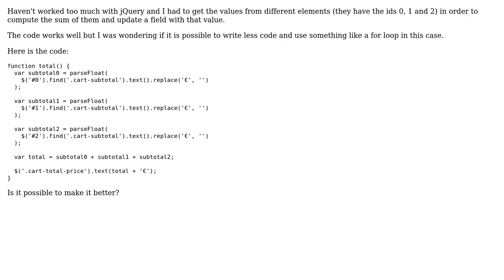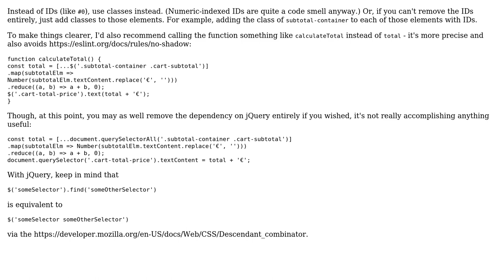Code Review: Iterate through multiple elements based on their id in jQuery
With thanks & praise to God, and with thanks to the many people who have made this project possible! | Content (except music & images) licensed under CC BY-SA | Music | Images & others | With thanks to user Leo Messi user CertainPerformance and the Stack Exchange Network Trademarks are property of their respective owners. You are responsible for your own actions.